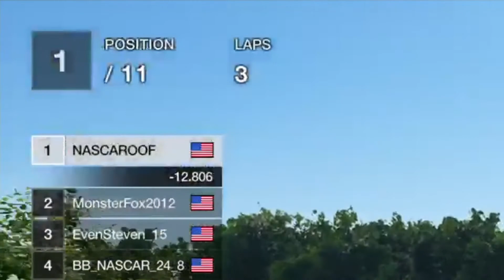NOSSCAR Gr.3 Nurburgring Highlights